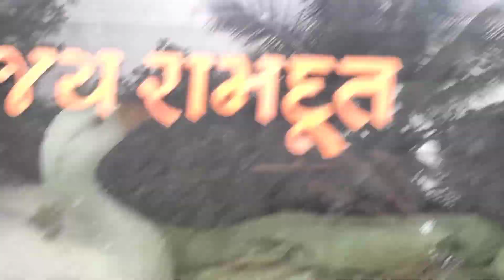Hamari Vegad ko bhi lumpy ki asar ho gay hai....